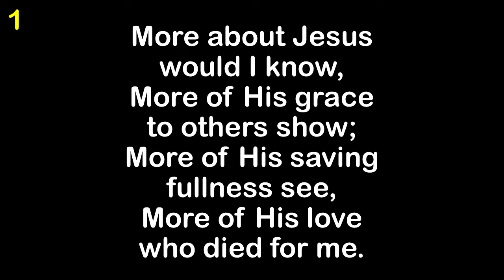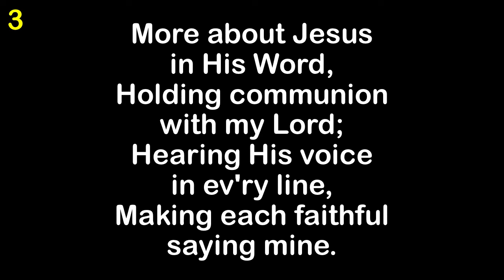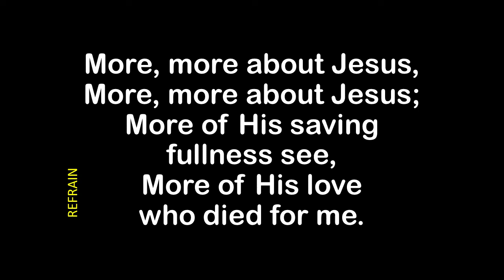More About Jesus